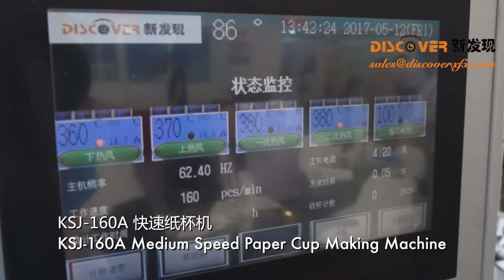Paper Cup Machine丨Discovery Machinery®丨Drink, Coffee, Cola, Milk, Tea, Ice Cream Paper Cup Machine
KSJ-160 high speed automatic paper cup forming machine can be used to manufacture all kinds of hot and cold drink paper cups such as coffee cup, cola cup, milky tea cup, ice cream cup, milk cup and other paper containers.

The maximum production speed of KSJ-160 High Speed Paper Cup Forming Machine can reach 160 paper cups per minute, KSJ-160 High Speed Paper Cup Forming Machine produces cups in sizes ranging from 2 ounces to 16 ounces.

Our strict quality control and the core components from Internationally renowned supplier ensure that KSJ-160 can be efficiently produced for a long time.

We will provide you with professional solutions based on the products which you want to produce, design, and produce a special machine for you according to your specific requirement.

Discovery Machinery also provides comprehensive after-sales service.we will provide installation and training service. During training, we will teach customers the knowledge of machine components, maintenance, and adjustment.